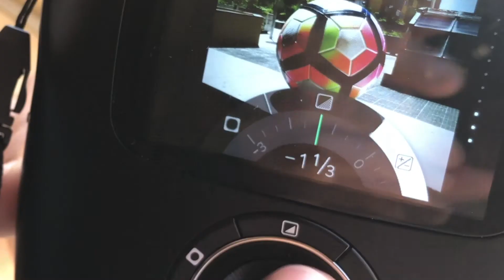Review: Fujifilm Instax Square SQ10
Depois das Instax Mini 8, 70 e 90, a marca aposta agora num modelo híbrido entre máquina digital e analógica, mantendo a capacidade de imprimir fotos no momento.